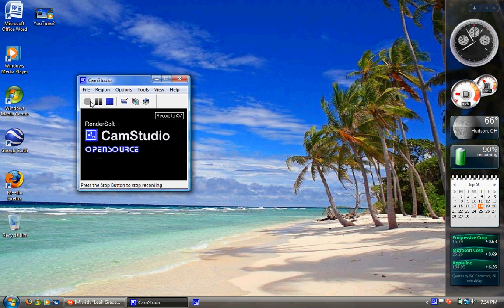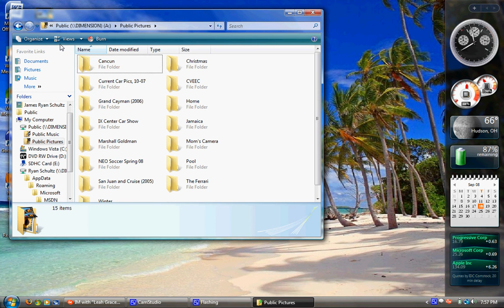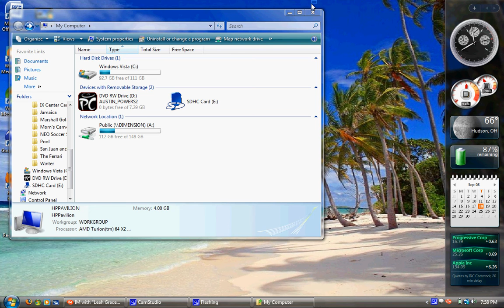Map Network Drive Feature in Windows Vista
How to use and take advantage of the map network drive feature in Windows Vista.  What is it good for?  How is it used?  When is it used?